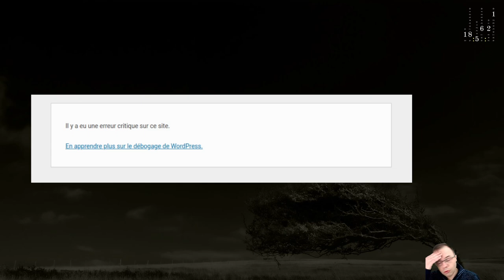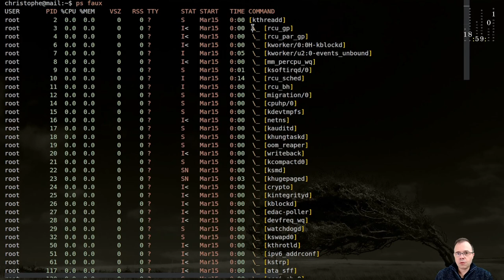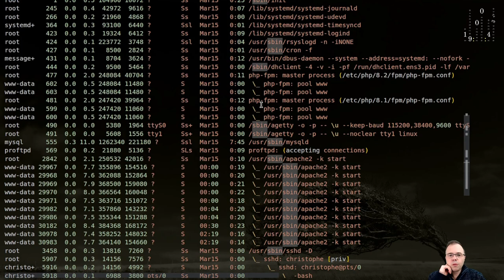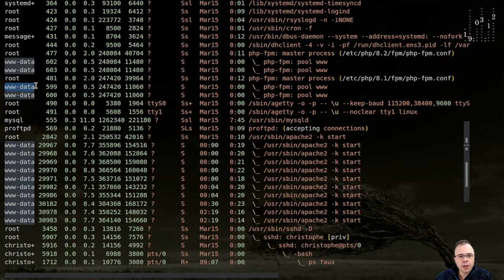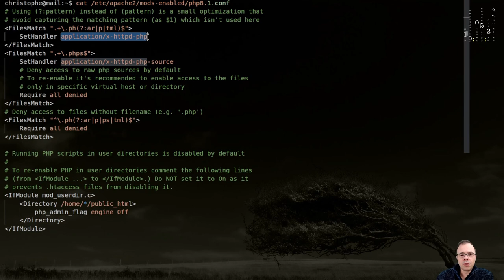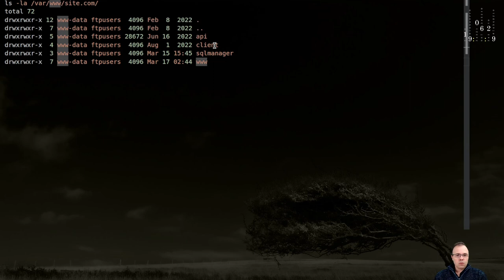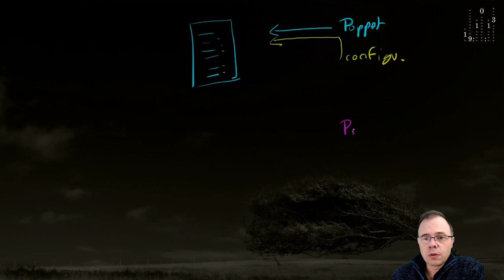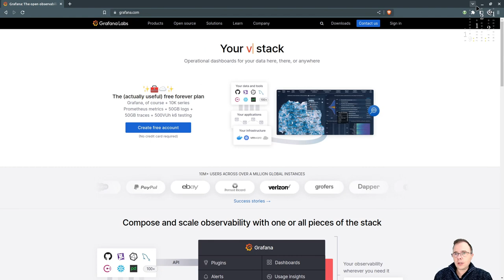Je découvre une énorme faille de sécurité sur un serveur Linux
🏁 Dans cette vidéo, je te montre un exemple de faille de sécurité d'un serveur.

👉 En complément, inscris-toi dans mes contacts sur mon site pour être averti des prochaines vidéos, recevoir le lien vers le Discord et recevoir des conseils ou mémos privés toutes les semaines